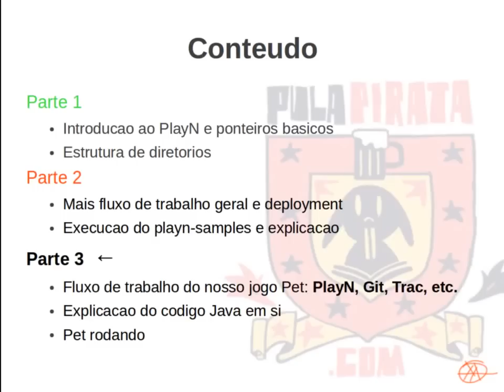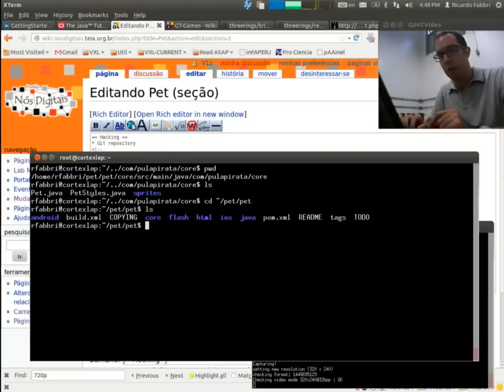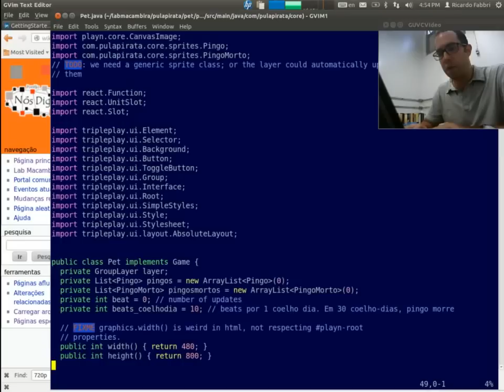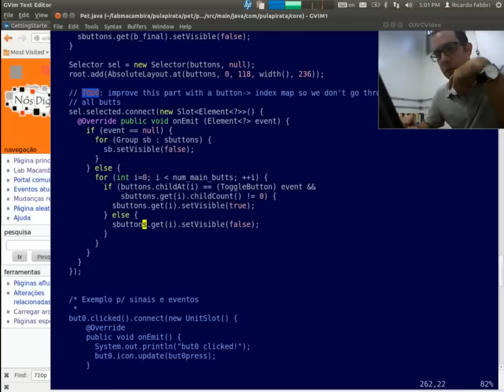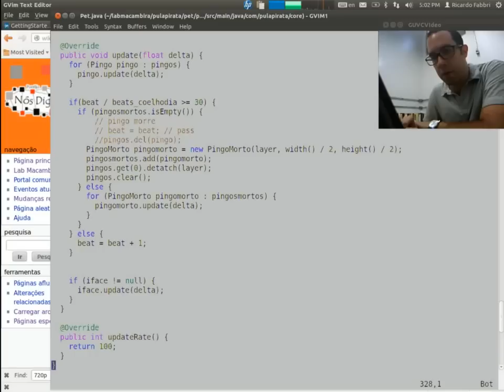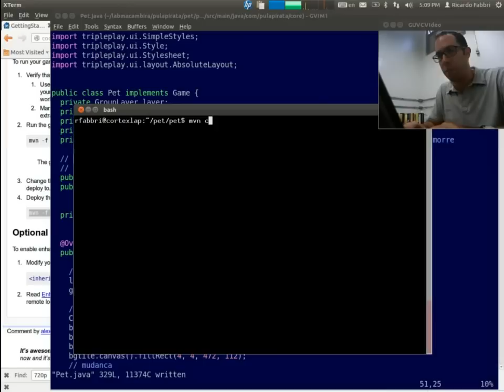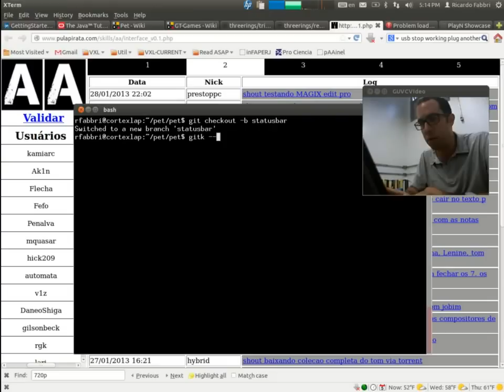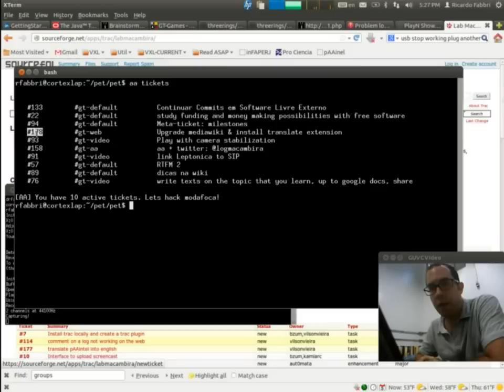Game Development with PlayN part III (pt-BR)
Explicacao do codigo do nosso jogo Pet, workflow Linux, Git e Trac. Parte final (e mais interessante) do nosso tutorial.

This screencast was made in Linux using recordmydesktop + Kdenlive and other tools.